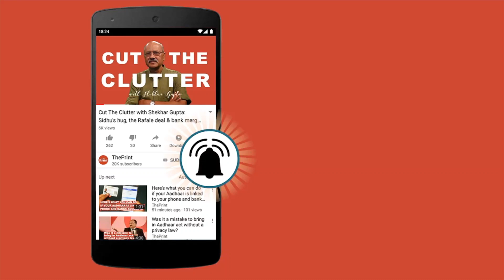Catch ThePrintOTC on 9 September 2019 with Haryana CM M L Khattar